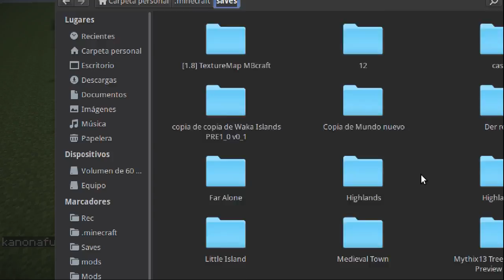Casas Minecraftianas | #9 | The Mansion + Descarga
Hola! :D

En esta ocasion llega al canal una nueva seccion, que consiste en revisados de casas, espero que la disfruten & lo descarguen :D

Minecraft 1.7.2